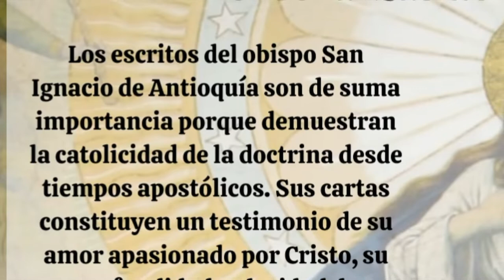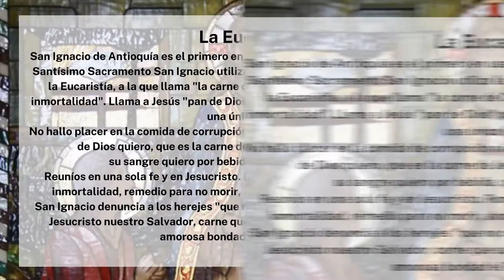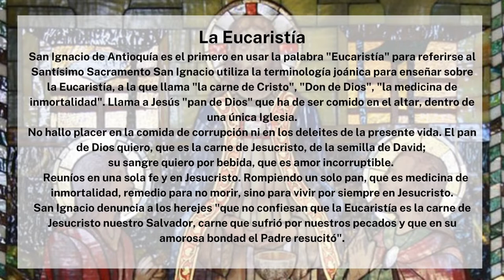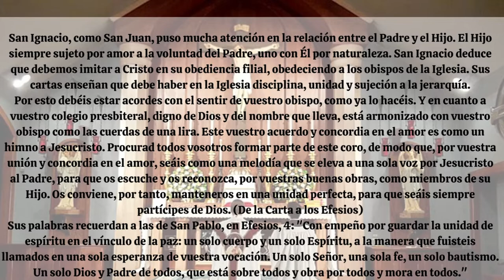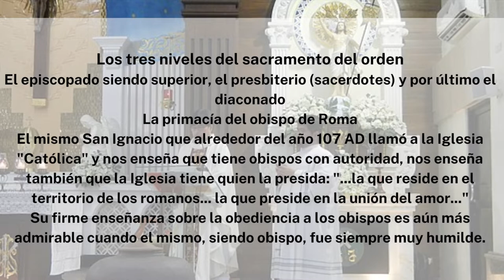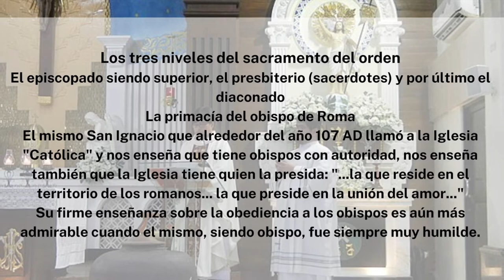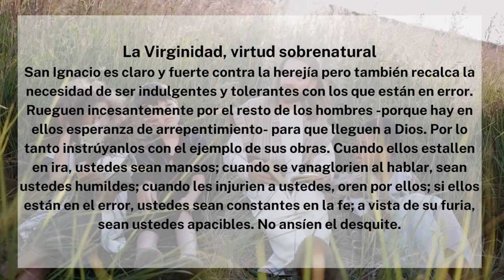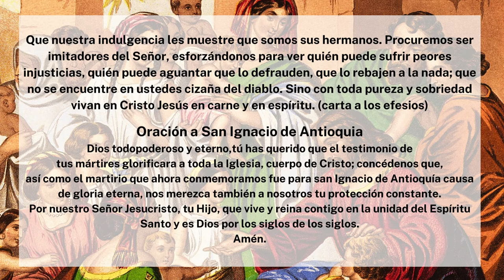San Ignacio de Antioquia Eucaristia Pan de Dios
San Ignacio de Antioquía fue discípulo directo de San Pablo y San Juan. Nace entre años 30 al 35 AD, muere C 107AD. Segundo sucesor de Pedro en el gobierno de la Iglesia de Antioquía; El primero en llamar a la Iglesia "Católica". Sus escritos demuestran que la doctrina de la Iglesia Católica viene de Jesucristo por medio de los Apóstoles. Esta doctrina incluye: La Eucaristía; La jerarquía y la obediencia a los obispos; La presidencia de la iglesia de Roma; La virginidad de María y el don de la virginidad; El privilegio que es morir mártir de Cristo.
Condenado a morir devorado por las fieras, fue trasladado a Roma y allí recibió la corona de su glorioso martirio el año 107, en tiempos del emperador Trajano. En su viaje a Roma, escribió siete cartas, dirigidas a varias Iglesias, en las que trata sabia y eruditamente de Cristo, de la constitución de la Iglesia y de la vida cristiana.
Pidamos la intercesión de este santo mártir para que seamos mejores cristianos cada día para que Dios tenga misericordia y alcancemos la gloria de alabarlo junto a Él en el cielo.